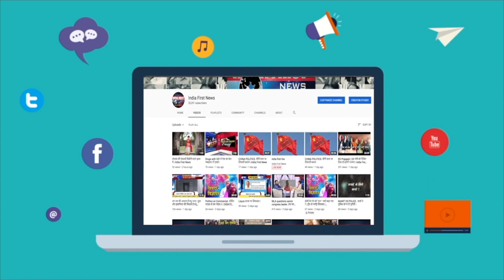indiafirstnews कविता में चीन को दिखाई उसकी औकातदेखिये क्या कहा डॉ. हरिवंशराय बच्चन ने कविता में